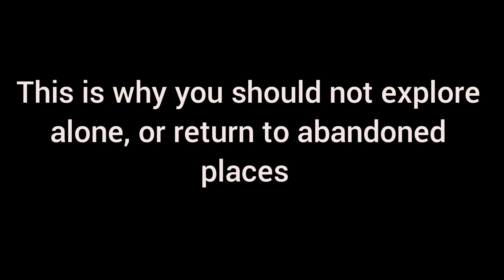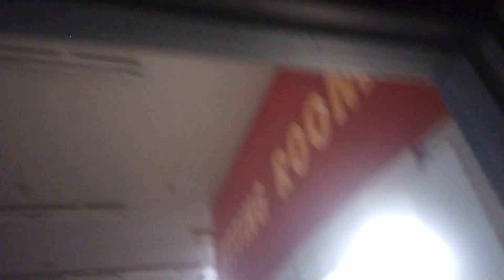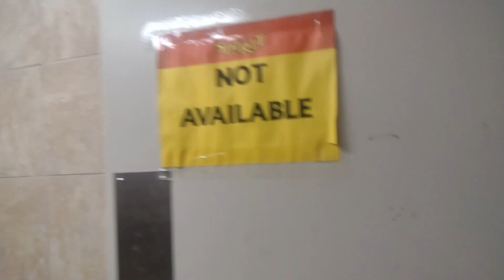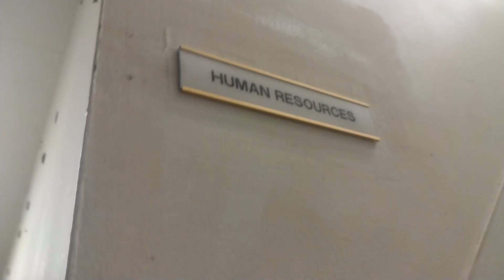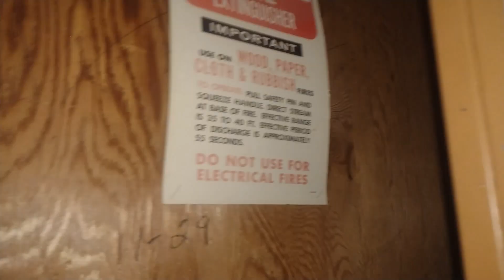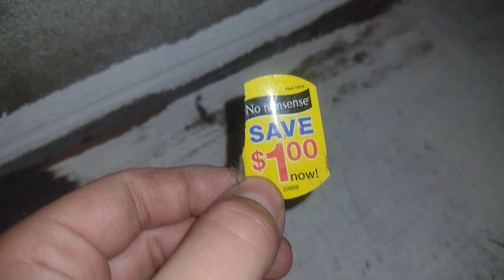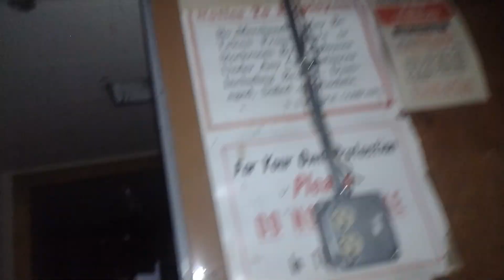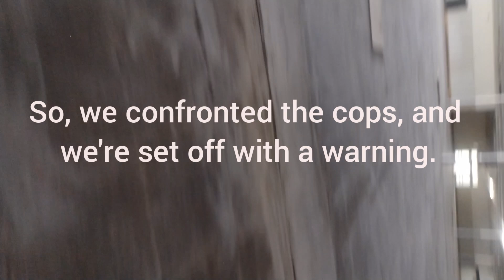Return to Abandoned Kmart *Almost got Arrested*